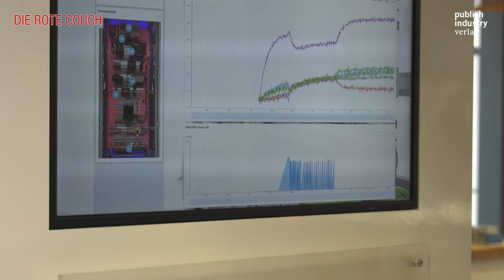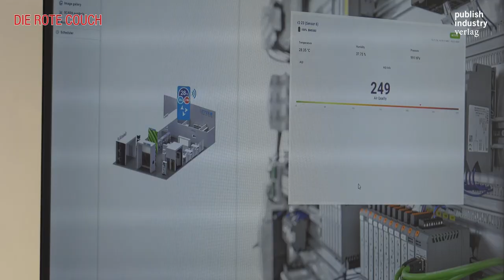SPS 2024 AirTEMP Controller Condition Monitoring im Schaltschrank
Interview im Rahmen der Rote Couch Reihe des public industry Verlags mit Michael Bautz zum Thema AirTEMP Controller Condition Monitoring im Schaltschrank

Mit dem Ziel, Reihenkombinationen mehrerer mit dem AirSTREAM-Verdrahtungssystem ausgestatteter Schaltschränke zentral und effizient zu überwachen, ermöglicht die Lösung eine thermische Überwachung über nur eine einzige AirTEMP Controller Einheit. Diese zentrale Kontrolle erhöht nicht nur die Effizienz der Überwachung, sondern minimiert auch den Aufwand bei der Installation und Wartung.

Ein zentrales Element der Lösung ist die cloudbasierte Implementierung, die Betreibern externen Zugriff auf die Anlagen in verschiedenen Fertigungsstätten weltweit ermöglicht. Dadurch können Anwender jederzeit und von jedem Standort aus auf relevante Daten zugreifen und die Betriebsparameter bei Bedarf anpassen. Über das benutzerfreundliche Dashboard AirTEMP Monitor lassen sich die Live-Temperaturdaten der Schaltschränke in Echtzeit einsehen, was eine schnelle Reaktion auf potenzielle Probleme gewährleistet.